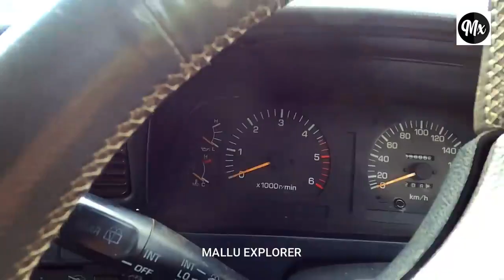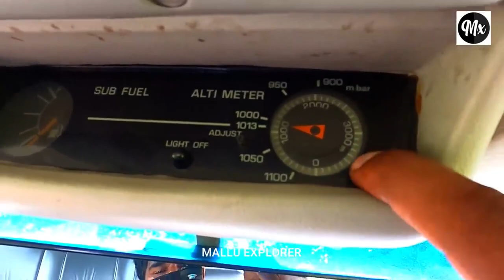South African Spec Land Cruiser | 80 Series | 5 seater Toyota Land Cruiser | Malayalam Vlog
Exotic Cars for events and shows
Three pedalled Machines: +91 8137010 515